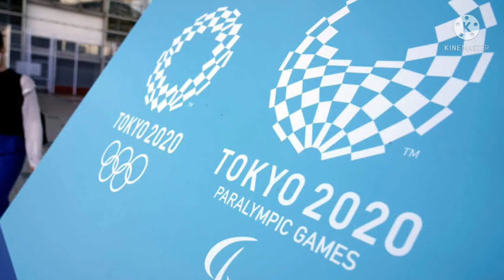ABOUT PARALYMPICS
BEST WISHES TO ALL OUR PARALYMPIC PLAYERS